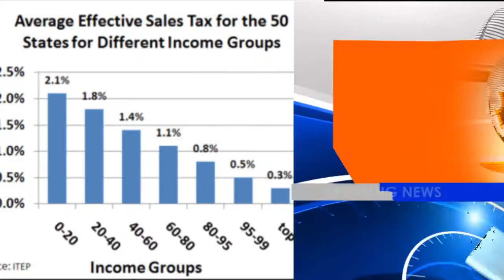tax evasion in 2013 no action takes place yet